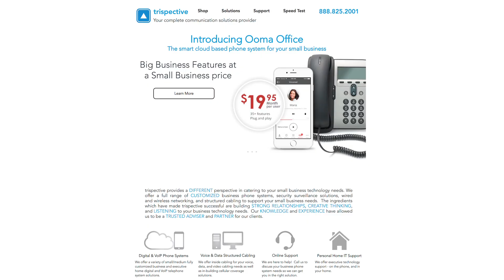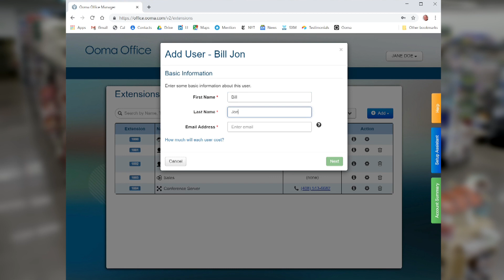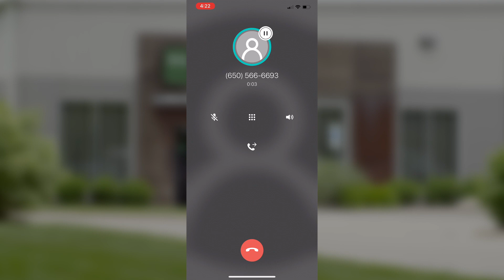Ooma Channel Partner Success Story | Trispective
Mark Buikema, owner of Trispective, an IT consulting and solutions group in Grand Haven, Michigan, explains why he provides his customers with Ooma Office business phone service and how Ooma’s channel partner program helps him succeed.